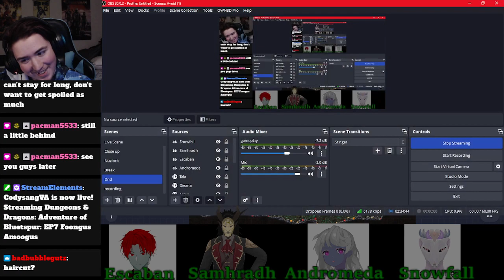Adventure of Bluetspur: EP7 Foongus Amoogus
Trip down to the Underdark come on folks lets go!